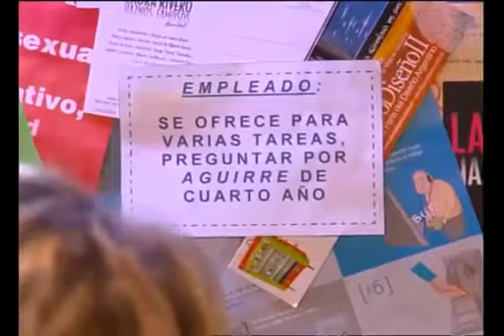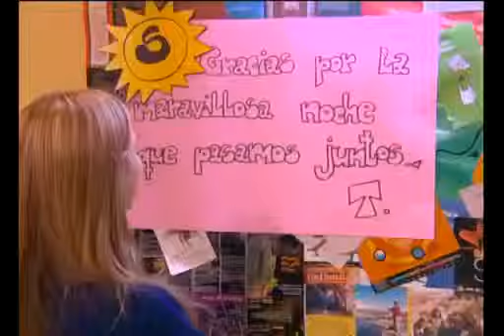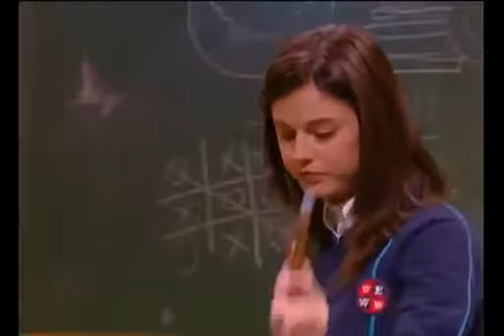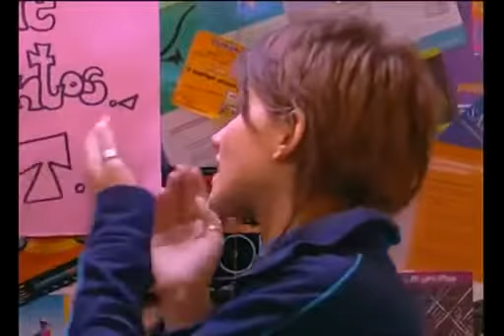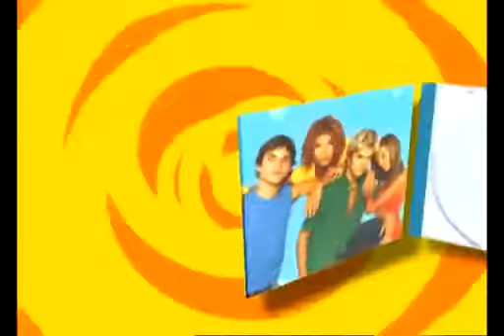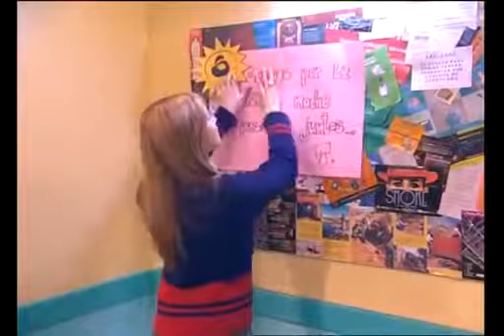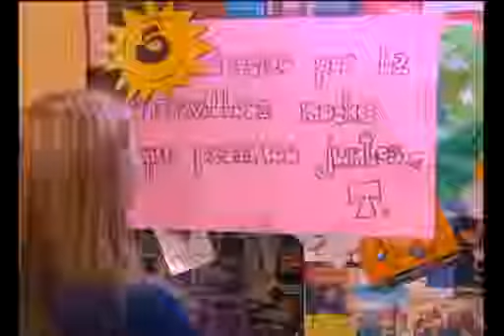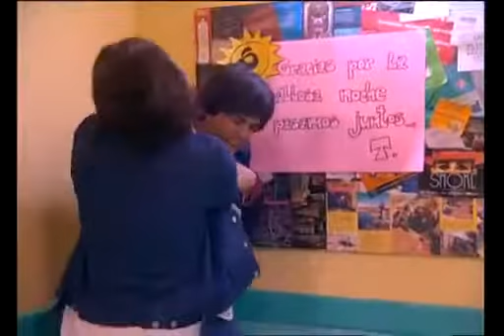Rebelde Way II Capítulo 94 Completo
Rebelde Way II Oficial: Capítulo 97. Los resultados del test de Javier, son sorprendentes, resulta ser superdotado. Ahora su permanencia en el Elite está en .

Rebelde Way Oficial: Capítulo 94. Paula le ruega a Pablo que la perdone y vuelvan, mientras Marizza le cubre la espalda a Mía con su padre. Felicitas confirma .

Rebelde Way II Oficial: Capítulo 95. Octavio logra que Javier confiese la verdad sobre el accidente de Pablo; pero el paradero de éste sigue siendo un secreto.